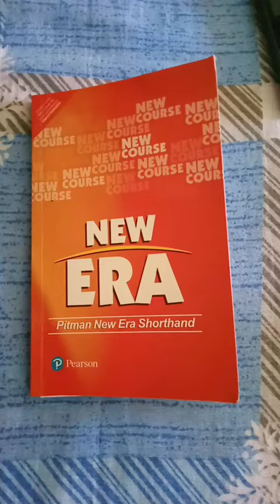Pitman shorthand Book ...Best book for shorthand ....